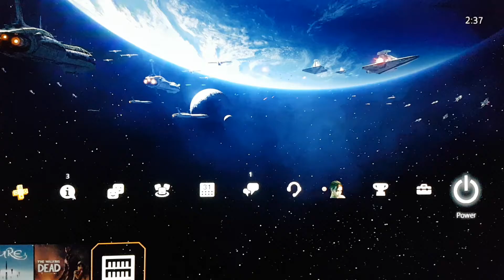Star Wars Battlefront 2 Theme Ps4 Design